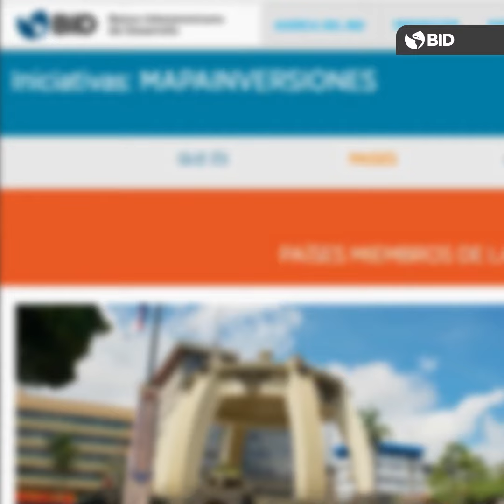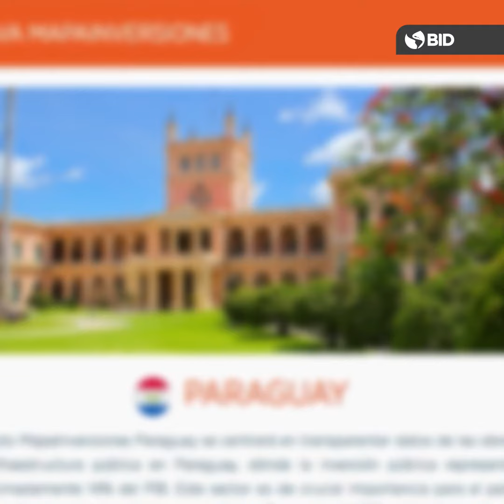Gobierno abierto: ¿es posible mapear hacia dónde va la inversión pública a través de la tecnología?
¿Sabes a dónde van a parar los impuestos que pagas? Nuestra iniciativa MapaInversiones busca transparentar la inversión pública en la región de manera intuitiva. ¡Comienza a explorarla!